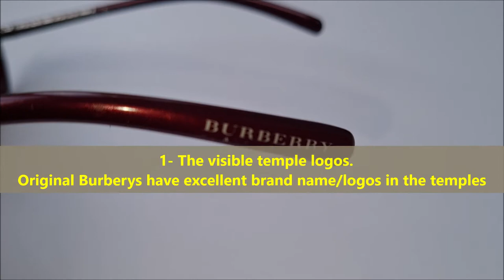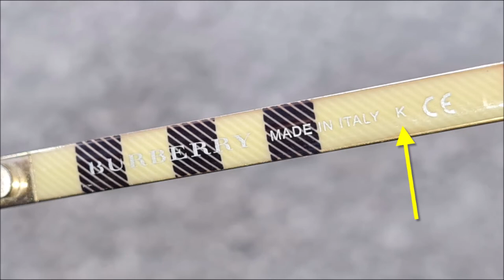Burberry sunglasses real vs fake review. How to spot counterfeit Burberry eye wear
00:00 Intro
00:26 - The visible temple logos
00:58 - The lenses
01:35 - The hinges
02:07 - The right temple inside
02:57 - The left temple inside
03:46 - The serial number
04:47 - The box / case

The first name in British fashion, Burberry Eyewear leverages the strength of its 150-year heritage, balancing classic and modern design. Enduring, luxurious, and widely appealing to men and women of all ages, capturing both the stately and adventurous, Burberry reinterprets the tradition of classic British style in a modern and dynamic way.

The classic taupe and red plaid of a Burberry scarf is a widely recognized design of the British luxury company, but that doesn't mean other Burberry pieces are immune to counterfeit reproduction. Unlike purses or leather goods, fake Burberry sunglasses present a unique set of qualifying characteristics, which makes authenticity difficult to determine for the untrained eye. Recognizing and comparing key traits of fake and real Burberry sunglasses helps ensure your fashionable Burberry shades are the real deal.

What you wear is how you represent yourself to the world. Wear Burberry Sunglasses and look different and more attractive towards the world. Burberry Sun Glasses are known all over the world for their exclusive range and unique designs. Burberry’s Sunglasses have a distinctive style with smooth and sleek designs. Burberry sunglasses are one among the most expensive brands, but they provide best quality products in return. Burberry’s sunglasses are made from fine quality materials. In short, Burberry’s Sunglasses are just perfect from all angles. However, there many companies that produce fake Burberry Sunglasses. However, it is not difficult at all to spot fake Burberry Sunglasses.  In the steps below, i have also included links to spot fake Burberry Bags

Authentic Burberry sunglasses read "CE Made in Italy" on the arm length. The arm also includes the model number, nose bridge length, arm length, color code and the lens diameter.

New Burberry sunglasses are accompanied by an information booklet. Check the font, spacing and positioning of the logo, and for any errors in spelling or alignment.